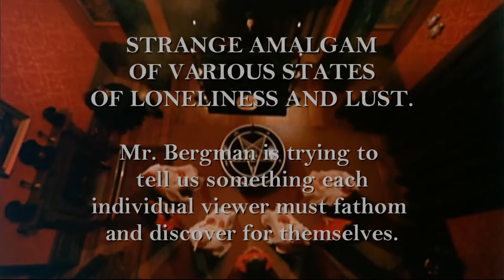Ingmar Bergman's The Silence - trailer